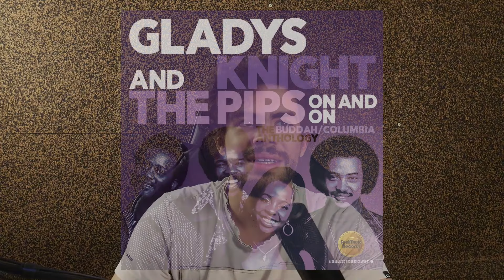10 melhores hits de 1974 (Pop Cultura)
Como na maior nódoa há um pano, e até um ano errado está certo pelo menos 10 vezes. Abordamos os 10 melhores hits de 1974.

🙌 Junte-se a nós e seja um dos Outros